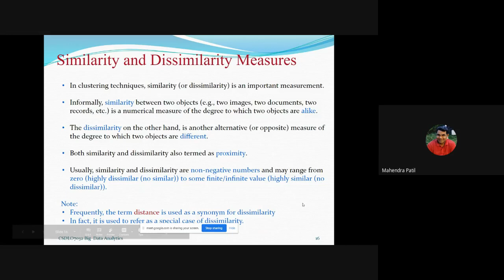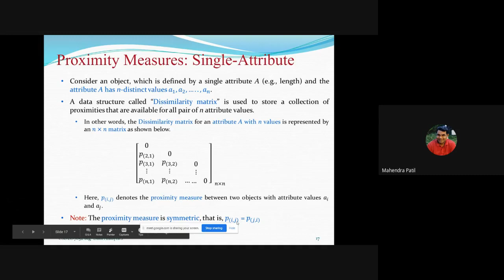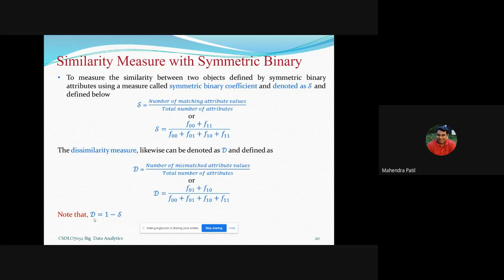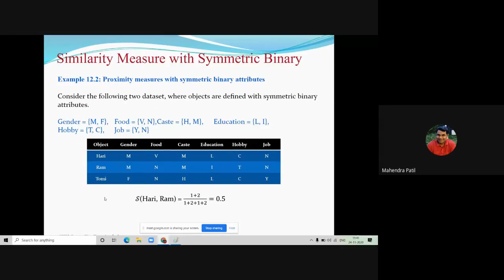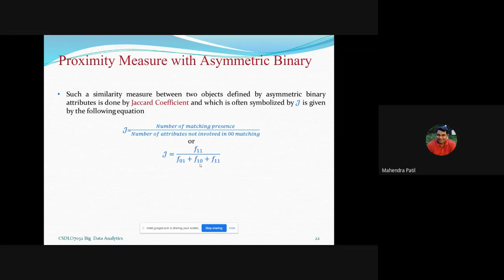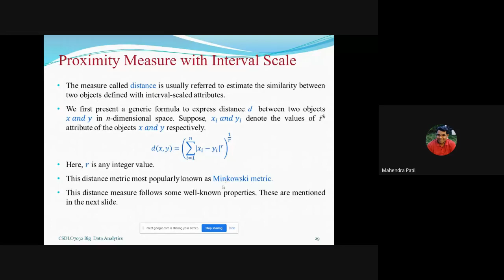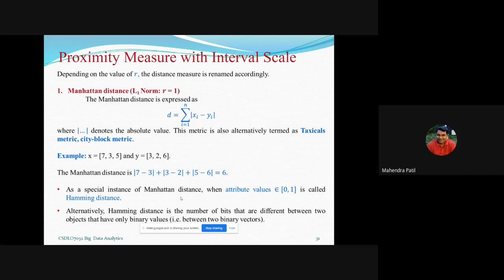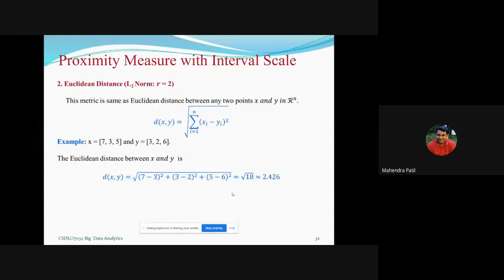Similarity and Dissimilarity Measures Proximity Measures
In this video, you will learn the similarity and dissimilarity measures in clustering of Big Data. What are proximity measures?
Similarity measure:
- is a numerical measure of how alike two data objects are.
- higher when objects are more alike.
- often falls in the range [0,1]
- Similarity might be used to identify
- duplicate data that may have differences due to typos.
- equivalent instances from different data sets. E.g. names and/or addresses that are the same but have misspellings.
- groups of data that are very close (clusters)

Dissimilarity measure:
- is a numerical measure of how different two data objects are
- lower when objects are more alike
- minimum dissimilarity is often 0 while the upper limit varies depending on how much variation can be
- Dissimilarity might be used to identify
- outliers
- interesting exceptions, e.g. credit card fraud
- boundaries to clusters
Proximity refers to either a similarity or dissimilarity.
Proximity Measures for Single Attribute.
Proximity Calculation
Similarity Measure with Symmetric Binary
Symmetric Binary Coefficient
Similarity Measure with Asymmetric Binary
Jaccard Coefficient
Proximity measure with internal scale
Properties of Distance Metrics: 1. Non-negativity, 2. Symmetry, 3. Transitivity
Manhanttan distance (L1 Norm), Taxical metric, city-block metric.
Hamming Distance
Euclidean Distance (L2 Norm)
Chebychev Distance (L infinity Norm)

YOU JUST NEED TO DO